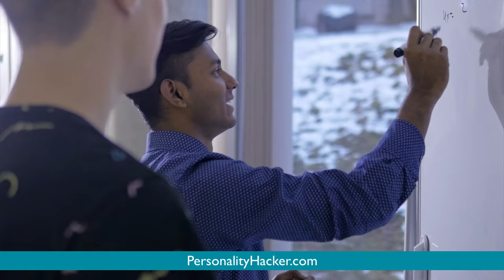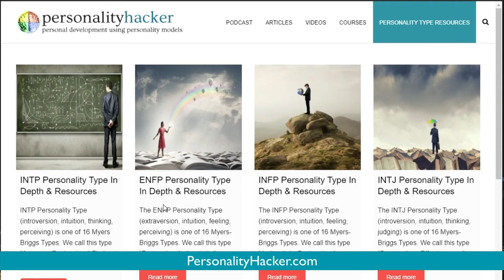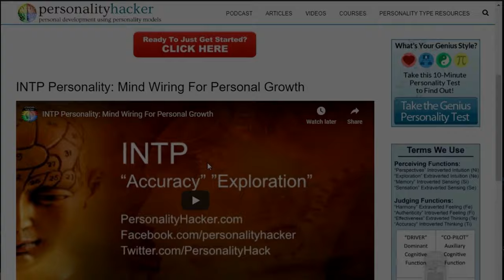The Limits Of Personality Type Theory Without Personal Growth | Audio Ep 468 | Personalityhacker.com